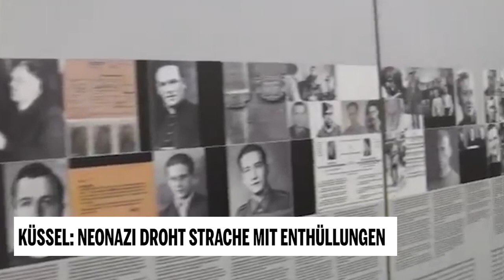Neonazi Küssel droht Strache mit Enthüllungen